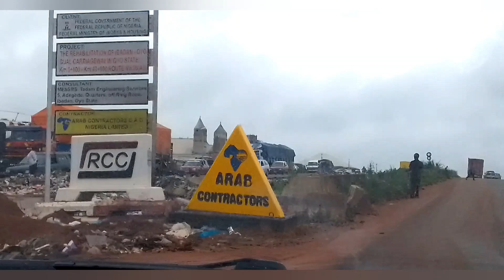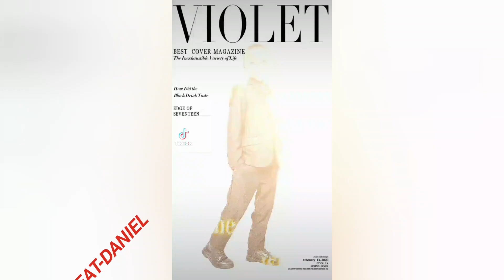EXPLORE THE CITY WITH ME |city of ibadan + gift ideas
spend the day with me as I explore the city of ibadan in Oyo state and mini package for my son 8th birthday @mamaAy_Space please watch to the end like, share and subscribe to my channel and click on the Bell to get notified.